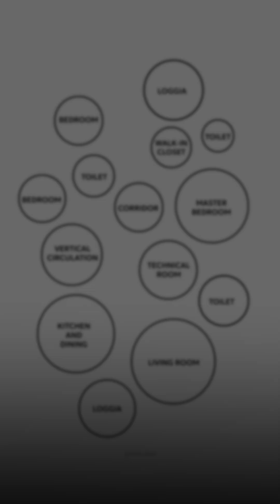Top AI Expert Reveals Why ChatGPT and Gemini Beat Google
We Don’t Google Like Before. Thanks to ChatGPT and Gemini Here’s Why ☝🏻